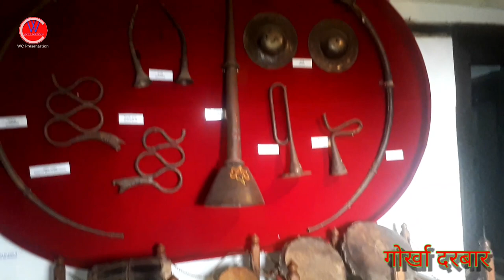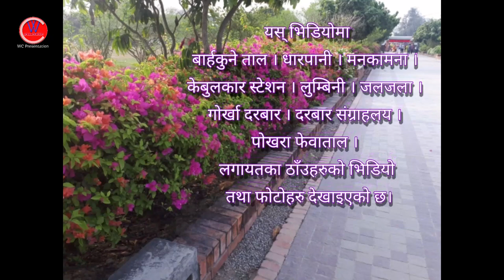मनकामना || लुम्बिनी || गोर्खा दरबार || बिश्वकै सबैभन्दा ठुलो त्रिसुल || केबुलकार।2020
beautiful place of nepal
Manakaamanaa
Dang
Pokhara
Gorkha
Lumbini
Nepal
Kamal oli

wocy